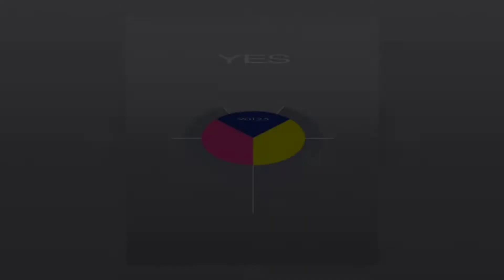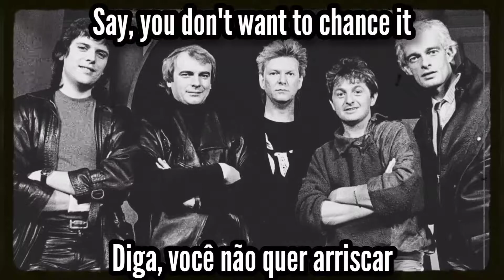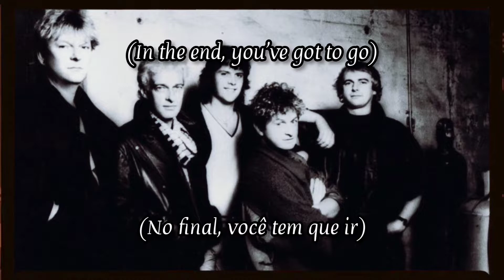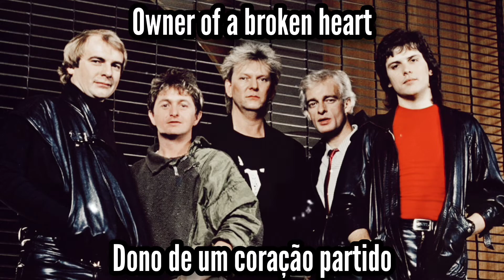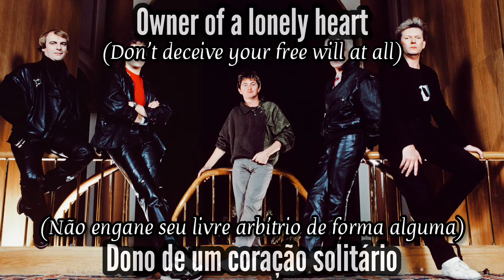📻 Yes | Owner of a Lonely Heart | Legendado: ENG - PT/BR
🎵 01. Owner of a Lonely Heart
👤 Yes • 🇬🇧
💿 90125 • 1983

Line-up:
• Jon Anderson: vocals
• Chris Squire (R.I.P. 2015): bass, vocals
• Trevor Rabin: guitars, keyboards, vocals
• Alan White: drums, percussion, backing vocals, Fairlight CMI
• Tony Kaye: keyboards